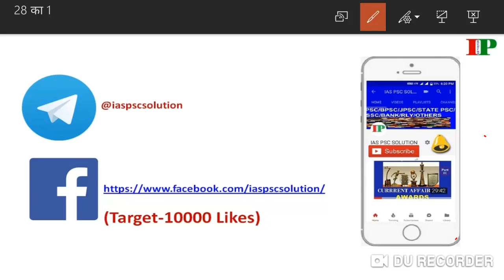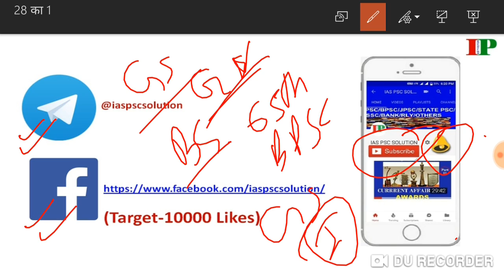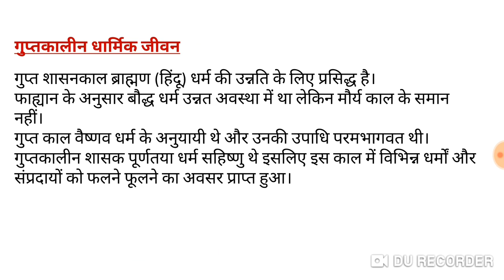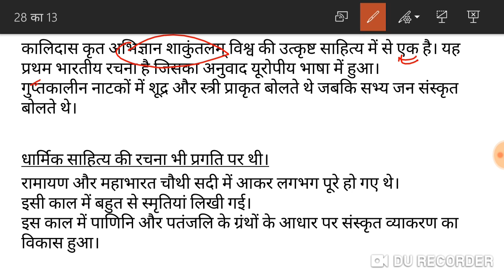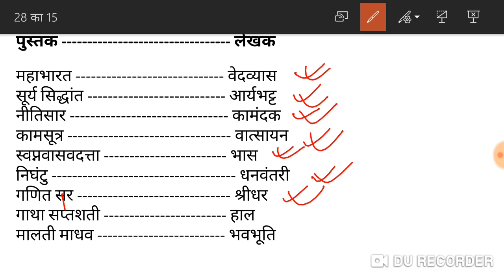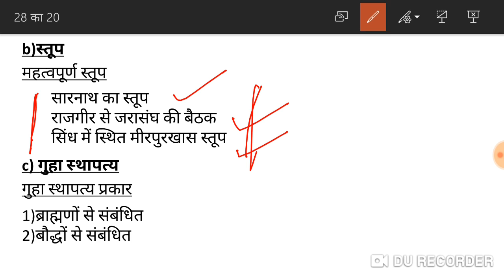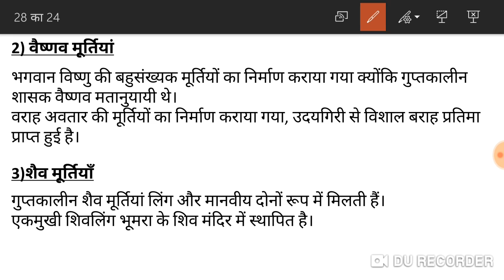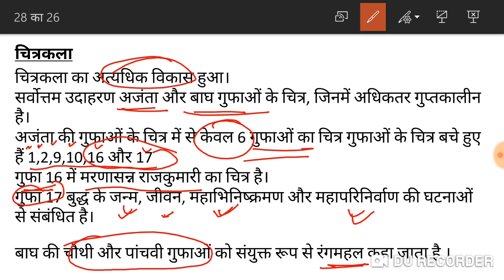बिहार सामान्य ज्ञान-(गुप्त साम्राज्य-3) Set-11 For-65th BPSC/BSSC CGL 3rd/Bihar S.I By-Richa Mam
OR